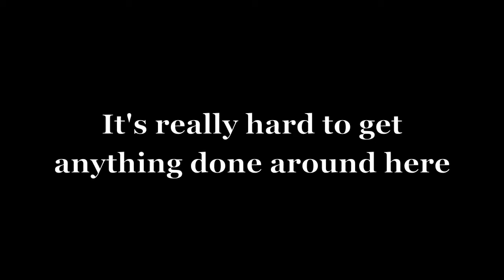Dreamswing 2012 working on backswing